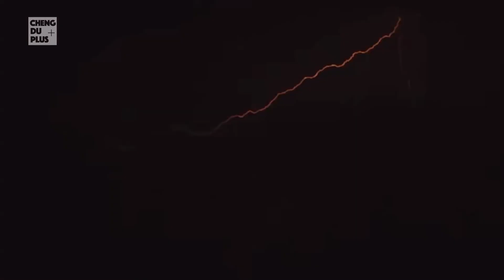嚼花瓣 啃柚皮？揭秘春分时节最佳养生小妙招 |Chengdu Plus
春分是中国传统24节气中的第四个节气，寓意着平分、平衡。春分过后，白天时间变得更长，这也给了青年厨师徐文太更多时间去寻找春分时节的应季养生美食。冬季成熟的蜜柚，洁白如玉的玉兰，还有散发着独特清香的鱼腥草，都成为了徐大厨打开春分美食奥秘的钥匙。究竟这样独特的食材会诞生出怎样的美味佳肴，春分的应季美食又包含了多少中国传统的养生智慧呢？